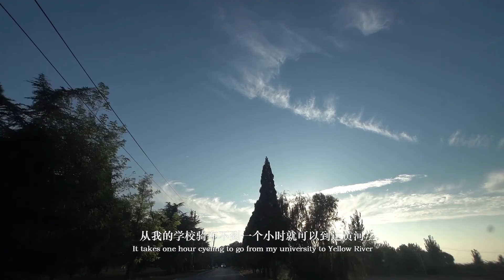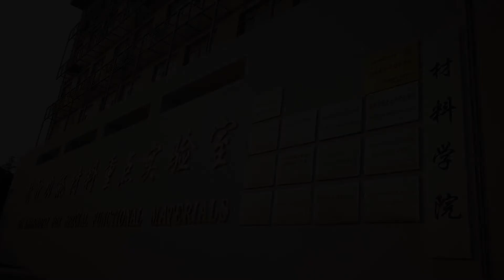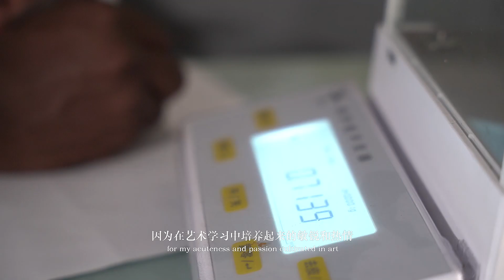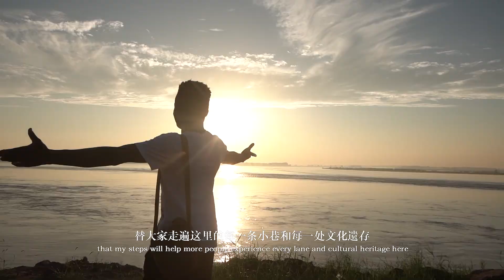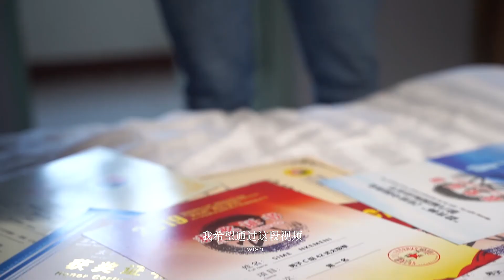跟随留学生的脚步了解河南开封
留学生 Sime Nkemeni Darrin在河南大学度过了三年的学习生活，他渐渐了解了中国，了解了他所生活的这座城市——开封。在他的认识中，开封既具有小城市的乐活与从容，也具有大城市的数字和速度，既能从传统文化中形成自己独特的气质，又能不断发展融入世界共同全球。让我们跟随他的脚步一起来了解开封吧！

Sime Nkemeni Darrin, an international student, spent three years studying in Henan University, where he got to know China and the city he lives in -- Kaifeng. In his understanding, Kaifeng not only has the happiness and ease of a small city, but also has the digitization and speed of a big city. It  not only form its own unique temperament from the traditional culture, but also continuously develop and integrate into the world. Let's follow in his footsteps to learn more about Kaifeng！